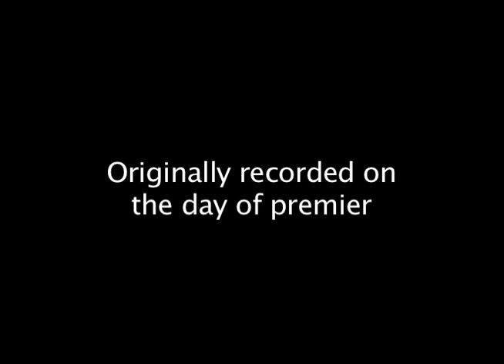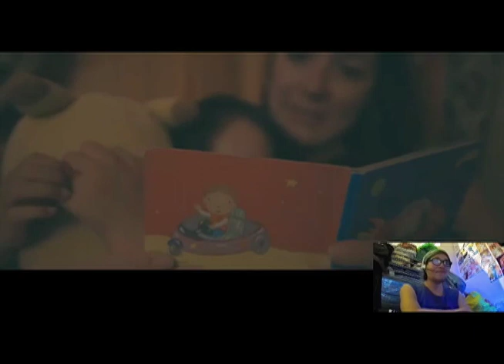Rocket Girl Short Film by Kai Creative Reaction and Thoughts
Rocket Girl is here!!!

My bro Kai Creative with an amazing cast had been working on this short film and it finally premiered recently on 19th June.

I watched it on the day it premiered, and wanted to show my support for it, as well as react and share my thoughts on the short film.

Check out the official short film Rocket Girl on Kai Creative's official YouTube channel and the rest of his content

Intro and outro music produced by me:
-Intro song

Thanks to Gina for her ending avatar work.